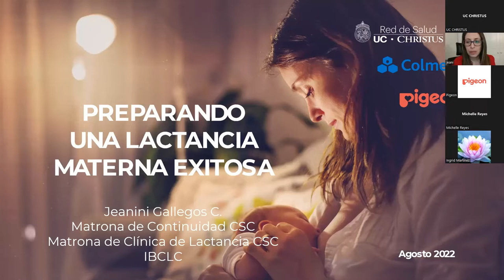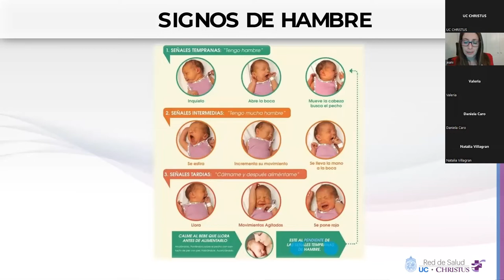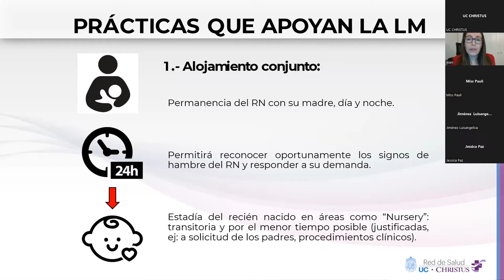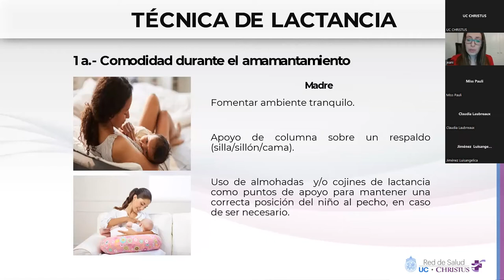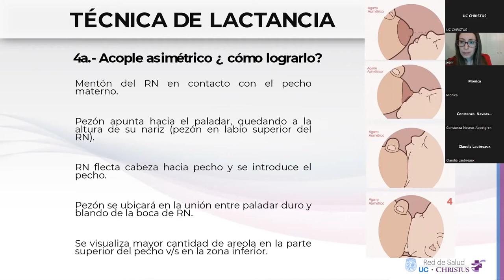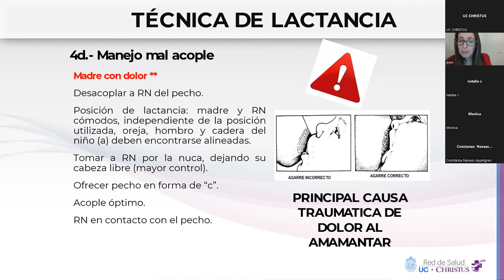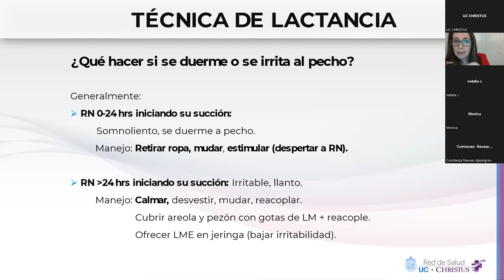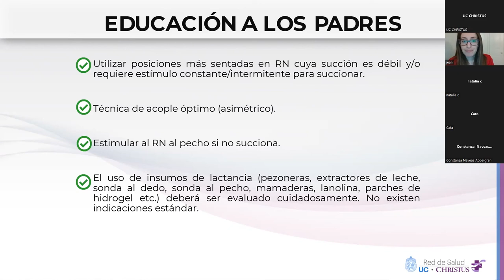Charla maternidad: Preparando una lactancia materna exitosa | UC CHRISTUS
Revive nuestra charla de maternidad sobre cómo lograr una lactancia materna exitosa, con Jeanini Gallegos, enfermera de nuestra red de salud.